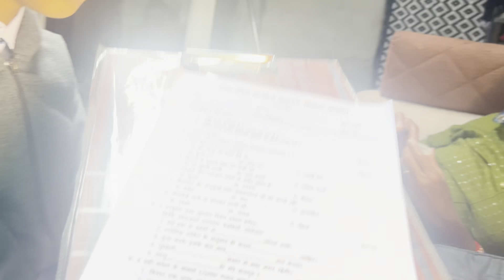Nayi Dulhan se milne gaye😍🥰